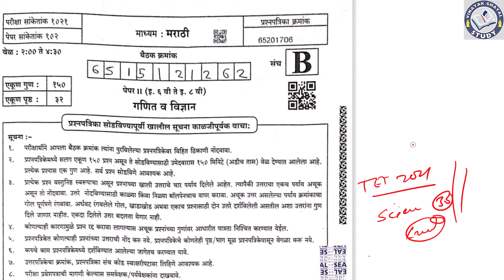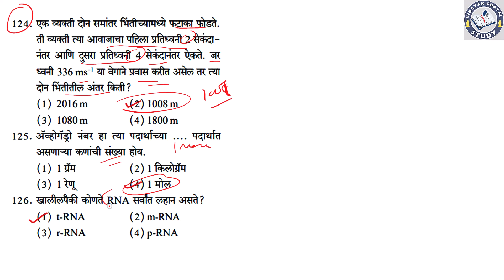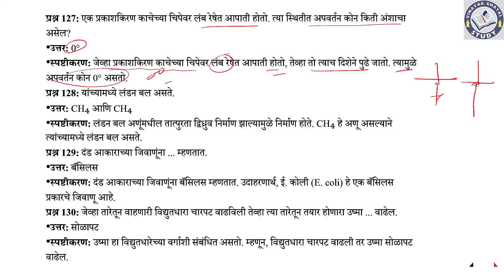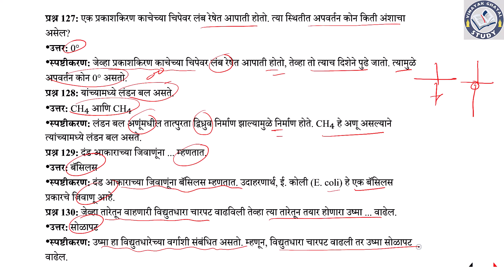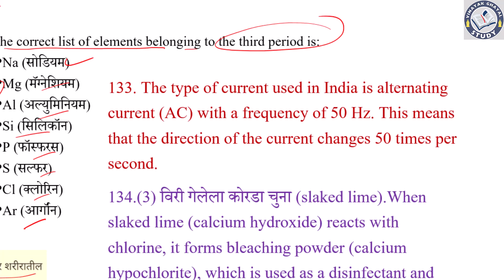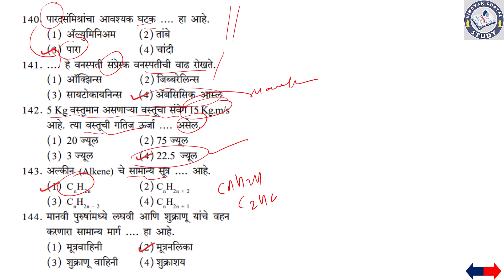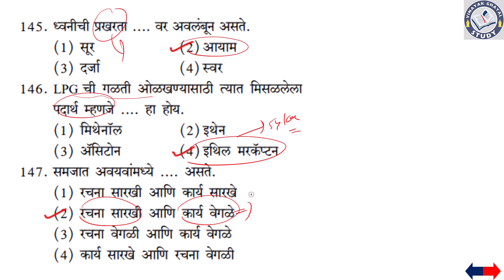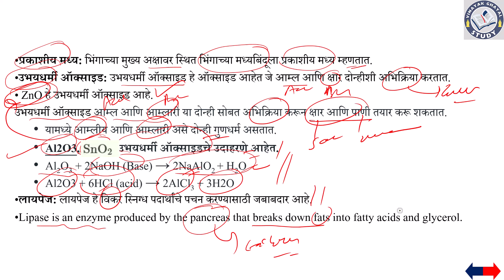TET Paper 2 विज्ञान | विज्ञान घटकावरील 30 प्रश्नांची स्पष्टीकरणे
TET Paper 2 विज्ञान | PAPER 2 | विज्ञान घटकावरील 30 प्रश्नांची स्पष्टीकरणे

📌स्पर्धा परीक्षांच्या अभ्यासासाठी जॉईन करा टेलिग्राम चॅनेल
📌 MPSC तथा राज्यस्तरीय
सर्व स्पर्धा परीक्षांच्या तयारीसाठी उपयुक्त.